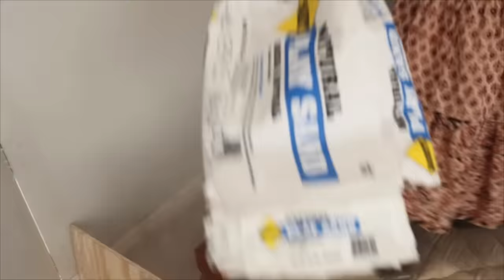Behind the Scenes: "Fourth Wall"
Gallery opening from January 5-February 18th at JoAnne Artman Gallery in NYC.

Prints available as limited editions on fine art paper. Sizes 42x42 inches, edition of 2, and 8x8 inches, edition of 3.

This series was created from December 2015 until November 2016. It looks at what happens when we break the "fourth wall", which in filmmaking is a term that refers to the movie acknowledging that it is, in fact, a fiction. In this case, we break the wall between what we let others see and what we keep inside.

Music licensed from SongFreedom: "Heroes and Ghosts" by This Patch of Sky